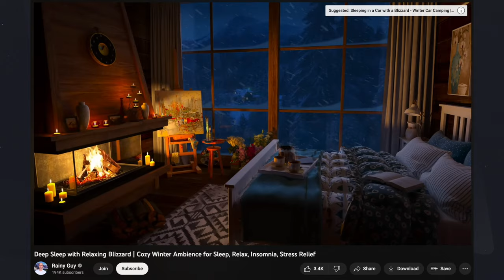Why VR is perfect for audiobooks!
In this week's Midnight Coffee podcast, I discussed why I think there's a real market for VR developers to tap into with book lovers! Here's the clip.

What do you think? Would you read or listen to a book in VR? Let me know!

📖 MY BOOKS:

Dare to visit THE END HOUSE?
Start reading my SHIFFY P.I. series

Need a Kindle? Here's my favorite

🎥 GEAR I USE:

Main Camera
Main lens
Second lens
Wireless Mic
Portable Tripod
Desk and Podcast Mic
Audio Interface
Desktop Computer
Best Mouse ever
iPad Keyboard
iPad Pencil
Standing Desk
Office Lights
Softbox Light